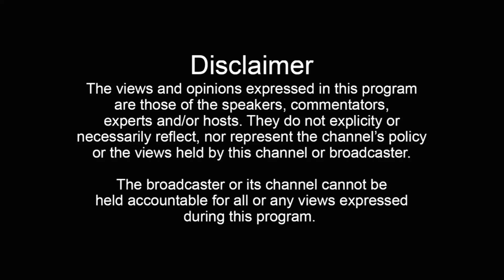உங்க லவர் கூட மொபைல் மாத்திப்பீங்களா🤣|இவன் Phone ல Ladies Hostel_ஏ Iruku😮| Love Today 2K Kids Review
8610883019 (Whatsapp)